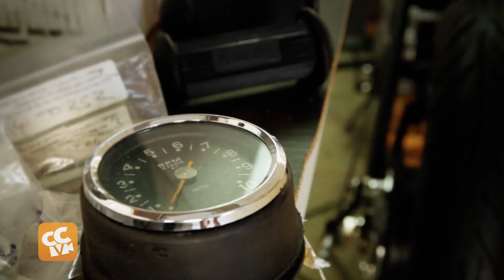Karl Ardo Moving in Stillness Bonneville Bobber3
Shot, Produced, Directed, Edited by Darren G Porter